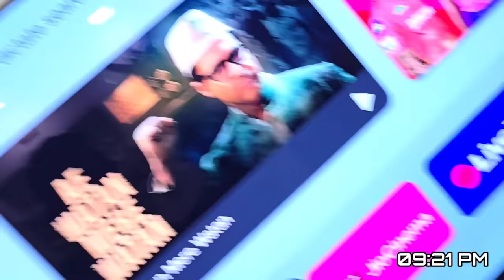અંગ્રેજી બોલવા બાબતે માથાકૂટ થઈ ગઈ...Paru N Guru Daily Vlogs # 11